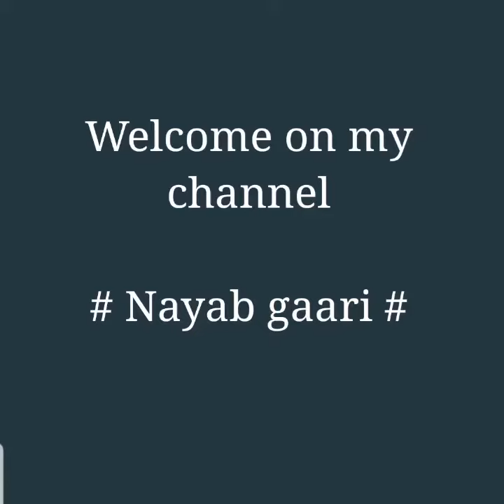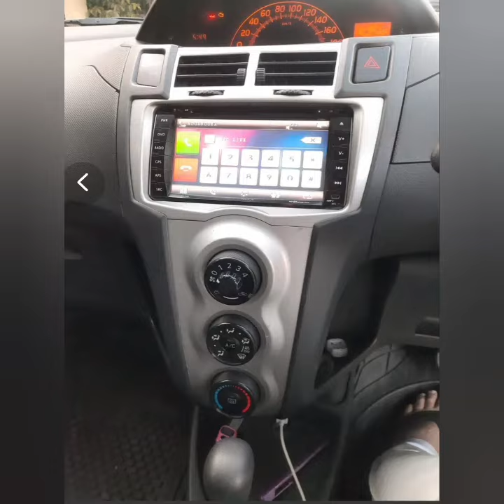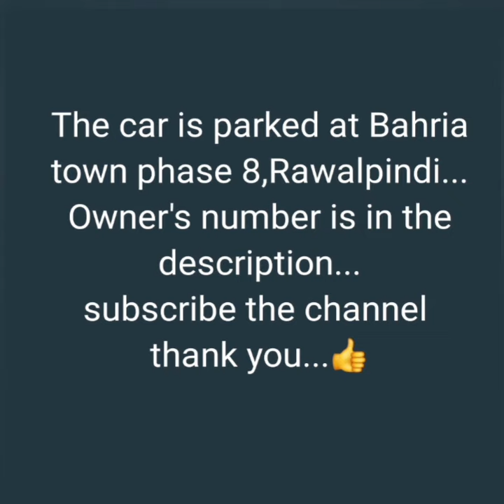toyota Vitz 1.0 2007 for sale|toyat vitz 2007 price &detail|toyota vitz sale in pakistan|nayab gaari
toyota vitz for sale 2007 model

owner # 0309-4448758